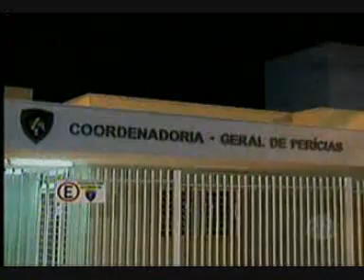MS Record 1ª Edição - Jovem é assassinada à tiros pelo ex-namorado na Capital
Um crime passional e anunciado. A vítima vinha recebendo ameaças de morte e chegou a registrar boletim de ocorrência. Nesta quinta-feira(17) o assassino cumpriu o que vinha prometendo: Matou, à tiros, a ex-namorada, Patrícia de Oliveira Andrade, de 22 anos.